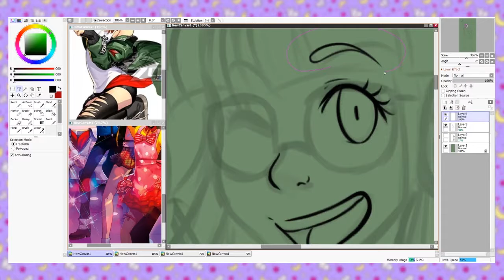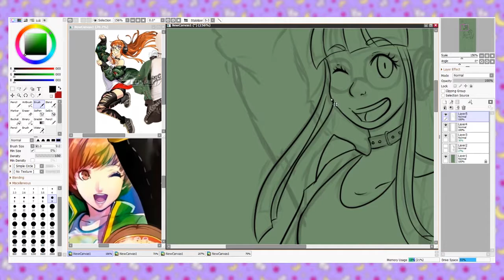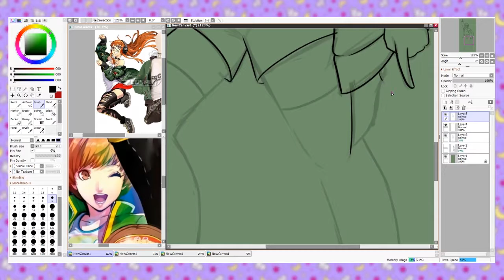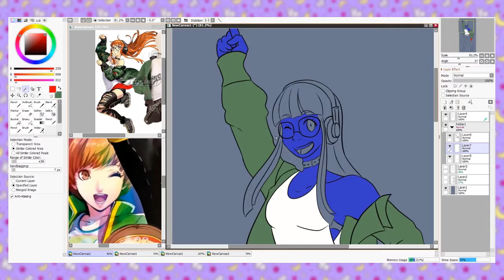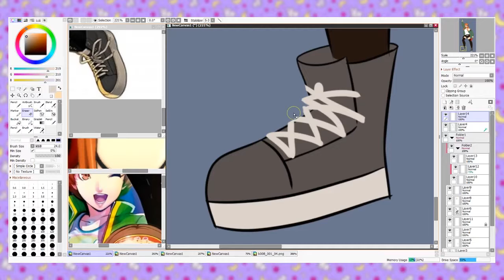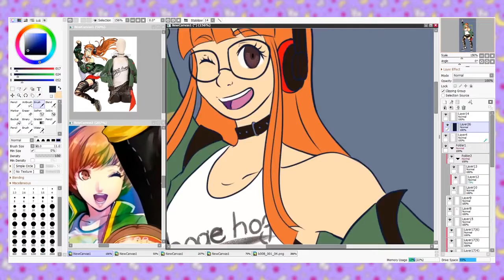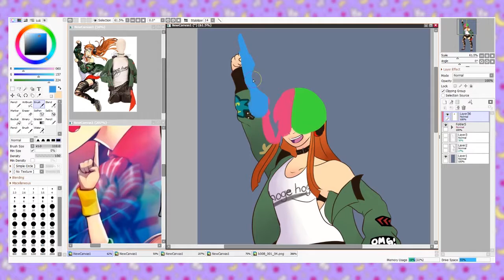Futaba Sakura, Dancing in Star Light! || Speedpaint!!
Ahh glad to be back! So I am hyped for Persona 5 Dancing in Starlight. In celebration I have drawn our favorite Navigator Oracle aka Futaba Sakura. Persona 5 is a good game I suggest new players to get into!
💛💜Stalk me on social media! 💜💛
🎨Art:
Program Used:

Drawing Tablet:
Wacom Intuos pen small